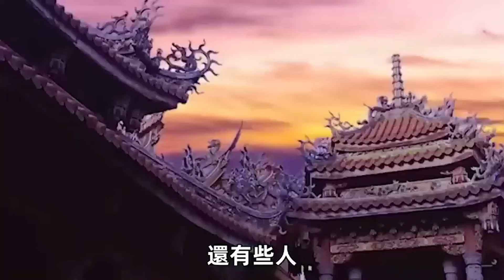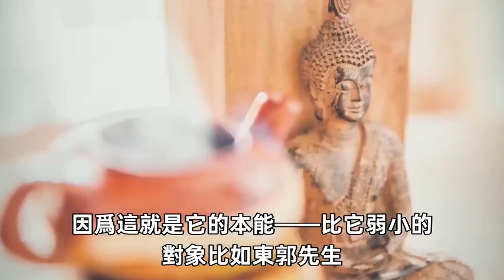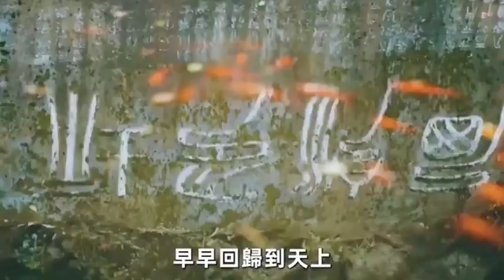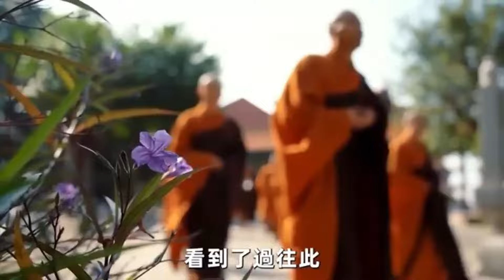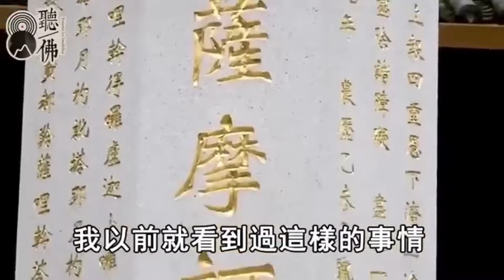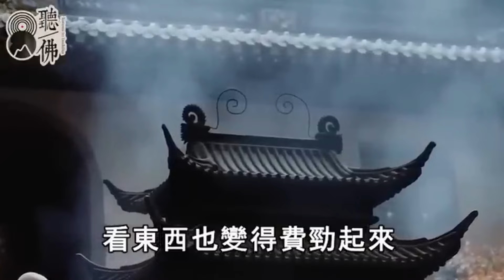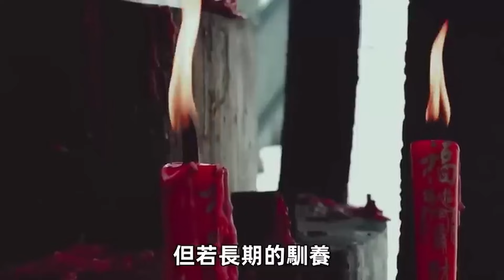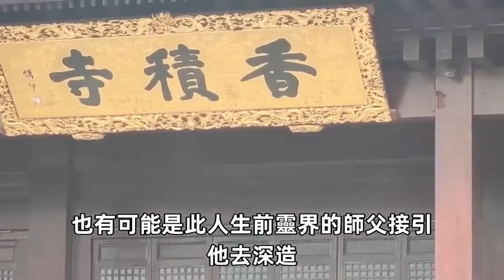這些動物竟都是陰間鬼差！一旦出現在你身邊就是閻王爺在警告，有人陽壽將盡，快看看你見過沒！